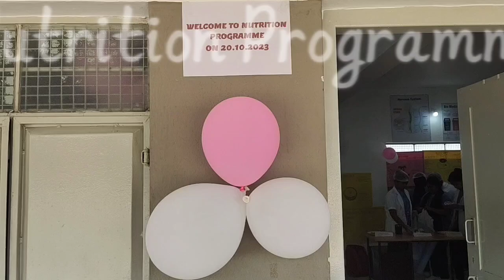Nutrition Programme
Nutrition programme at heritage city college of nursing- Mysore
by 2nd Sem 1st year B.Sc Nursing Students.